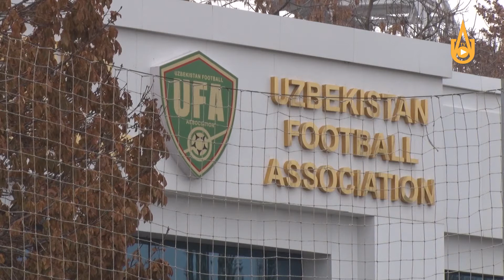"Матонат" спорт клуби матонатли инсонларни ўз сафига бирлаштирган